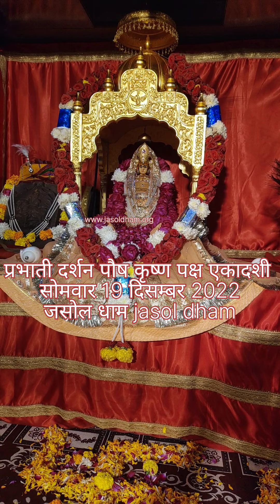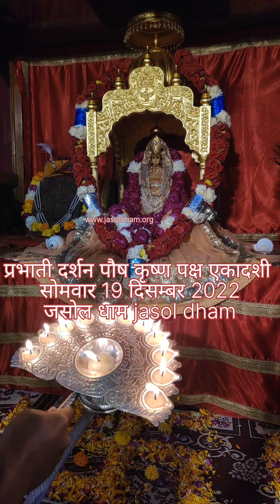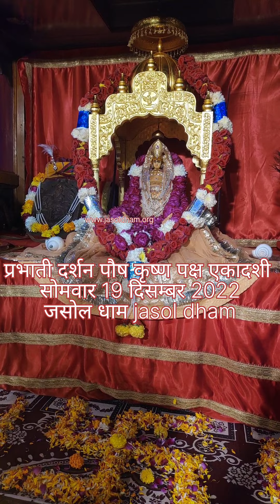।। जय माजीसा ।।आज का दर्शन 19 दिसम्बर 2022 ( सोमवार ) पौष कृष्ण पक्ष एकादशी।। जसोल धाम ।।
।। जय माजीसा ।।
आज का दर्शन 19 दिसम्बर 2022 ( सोमवार )
पौष कृष्ण पक्ष एकादशी
।। जसोल धाम ।।